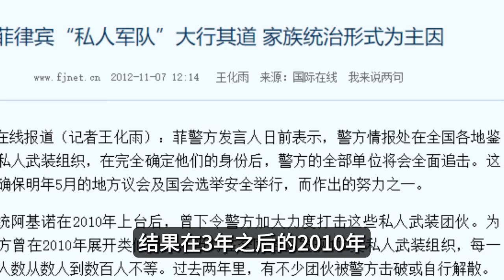南海对面，又一场风云